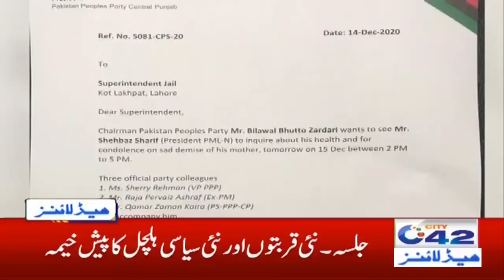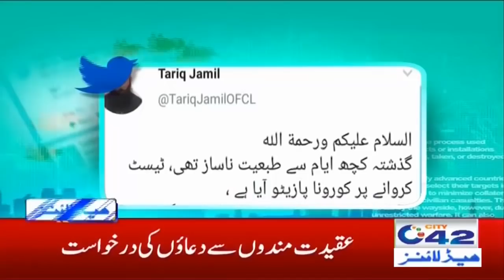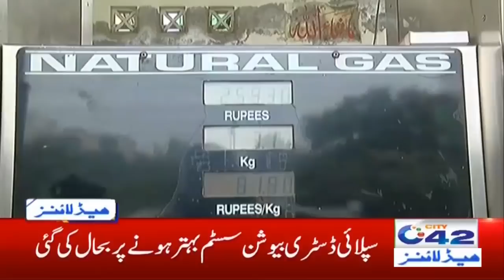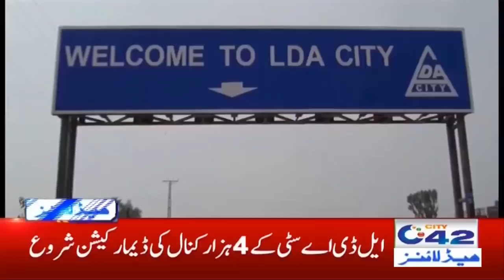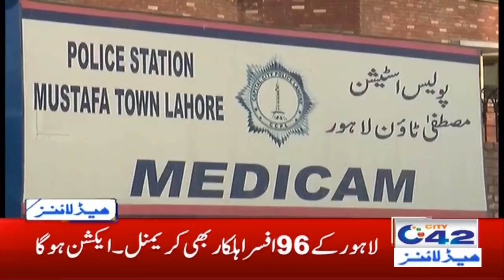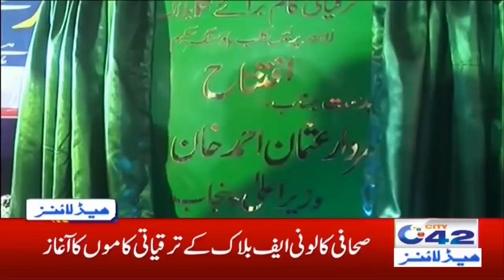7am News Headlines | 15 Dec 2020 | City 42